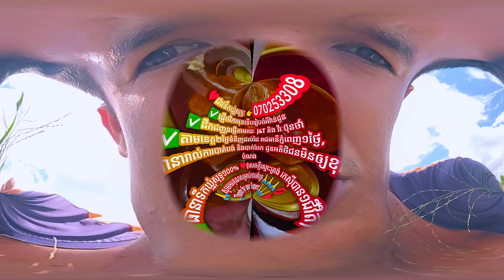ថ្នាំរលាកថ្លើម រលាកថ្លើម ក្រិនថ្លើម Best Khmer Traditional Medical Plants for Hepatitis 2022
ថ្នាំជំនួយសសុខភាព ថ្នាំកម្លាំង Best Khmer traditional Medicine plant 2022
ចង់ដឹងទេ?YOUNO?